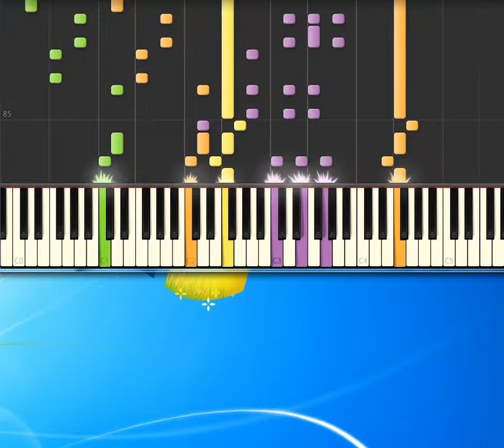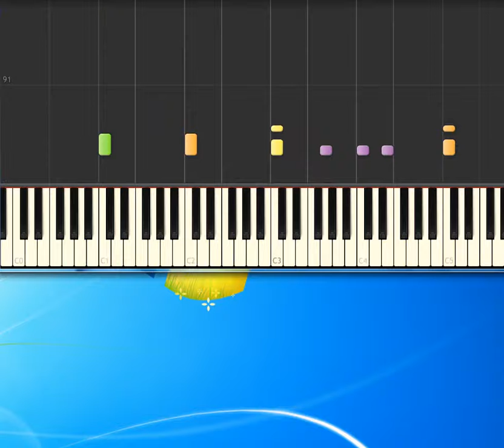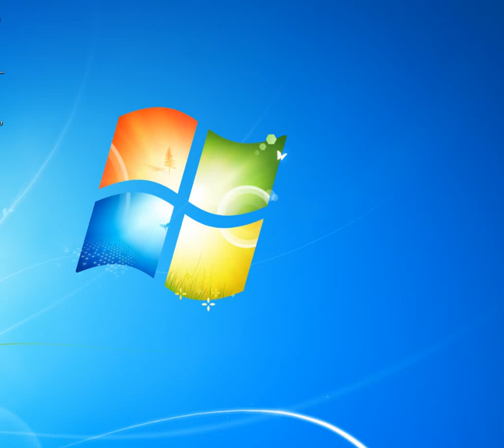[Piano Tutorial Synthesia]Don't worry be happy - Mc Ferrin Robert